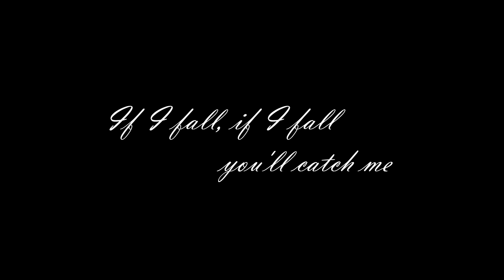"Right Here" Lexi Elisha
Right Here